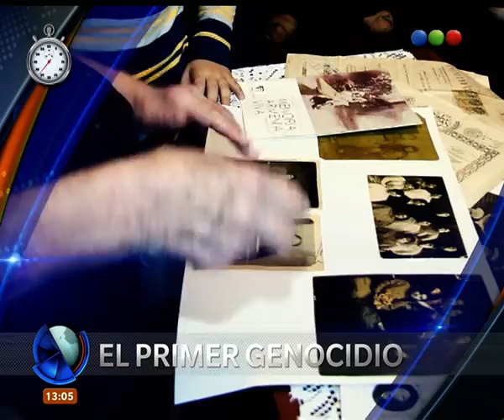Minuto RSS – Telefe Noticias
En 60 segundos te contamos las noticias más importantes del día. Buscan al taxista: encontraron un ticket y un preservativo; atacó a quien atropelló y mató a su hijo; otra inspección en Le Parc; a 100 años del genocidio Armenio. Seguinos de lunes a viernes a las 21 por nuestro canal en YouTube. Informate con Minuto RSS.